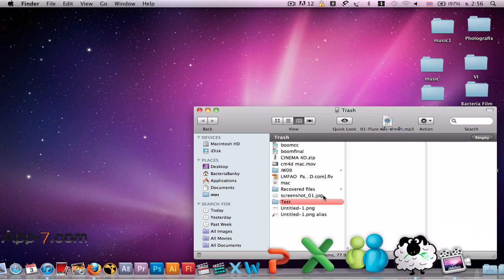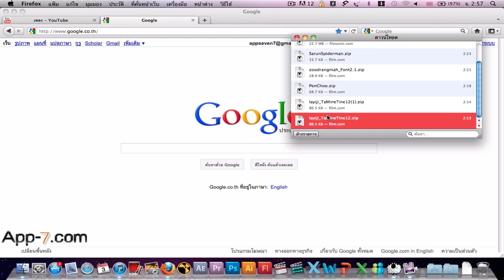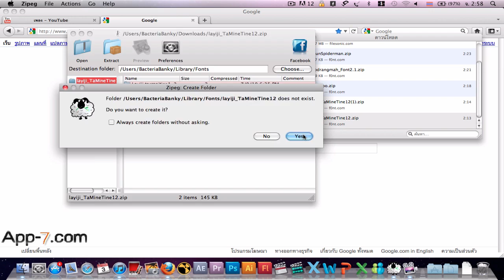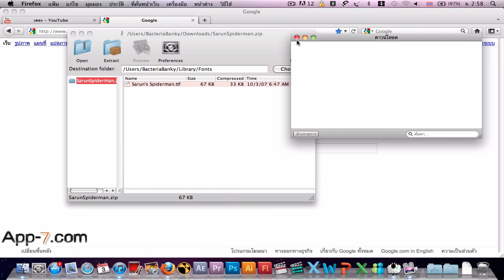วิธีลง Font ใน Mac OSX 10.6.8